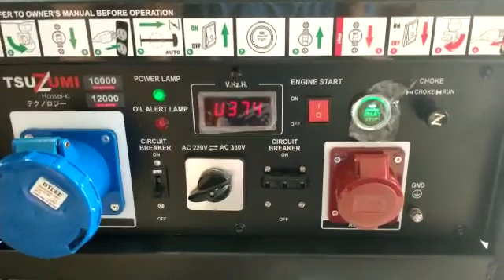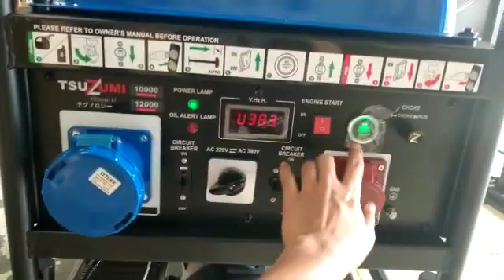Genset bensin 15 KVA Dual Voltage Tsuzumi TG15000SSI-Japan Technology